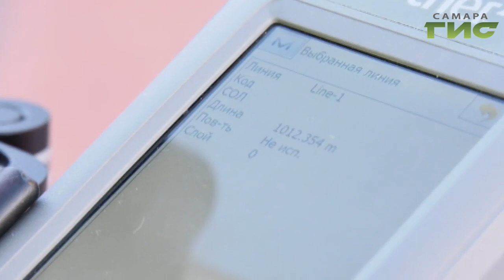Побит рекорд. На набережной развернули Российский флаг длинною в километр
В Самаре в честь дня российского флага установили новый рекорд, накрыв набережную волги самым длинным в России триколором. Такая масштабная акция собрала более 250-ти волонтёров, зрителей и гостей региона.  Был установлен рекорд или нет узнала  Виктория Шарая.